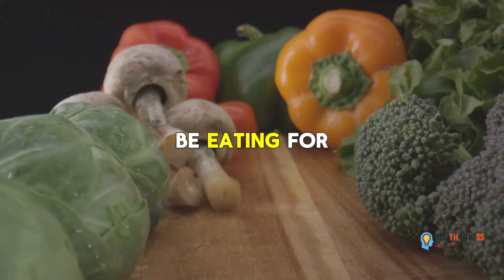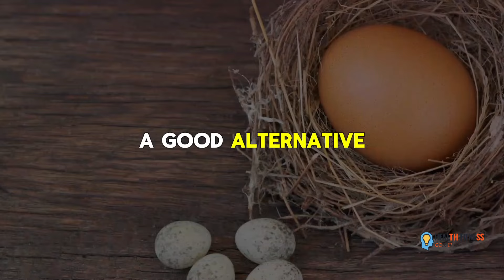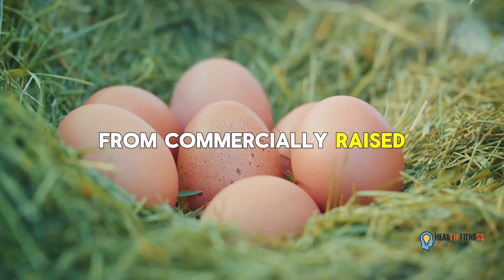The #1 food that DESTROYS your prostate health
In this video, we're delving into an important topic - the impact of processed meats on prostate health. We'll uncover why processed meats may be the worst food for prostate health and explore healthier alternatives that you can incorporate into your diet.

OUTLINE:

00:00:00 The Shocking Truth About Processed Meats
00:00:57 Healthier Meat Alternatives
00:01:54 The Power of Organic Eggs
00:02:48 Key Takeaways
00:03:17 Call to Action